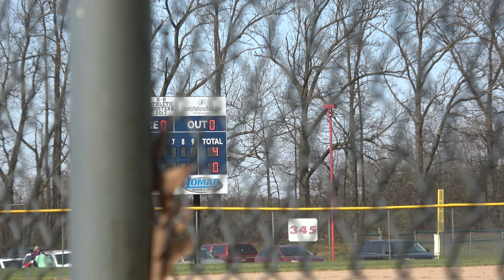LC/HH 1st inning. Collin, Nathan, Brodie, Timmy Jason. Jake pitch. 4/28/22